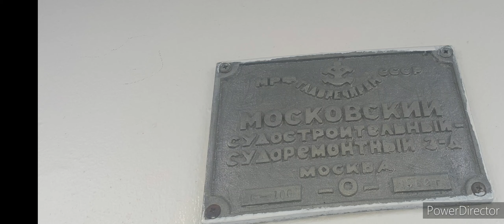на речном трамвайчике по реке Москве 2022/Moscow river cruise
вот такая жаркая погода меня отправила на воду. то есть прогулка на речном трамвайчике удалась в меру и путь состааил туда и обратно минут 50.
гид рассказ мимо чего мы прошли, хотя и кратко. а ещё там можно было силеть под крышей либо на носу судна без защиты от солнца.

this hot weather sent me to the water.  that is, a walk on the river tram was a success in moderation and the way was about 50 minutes there and back.
 the guide told a story about what we passed, albeit briefly.  and even there it was possible to fly under the roof or on the bow of the ship without protection from the sun.